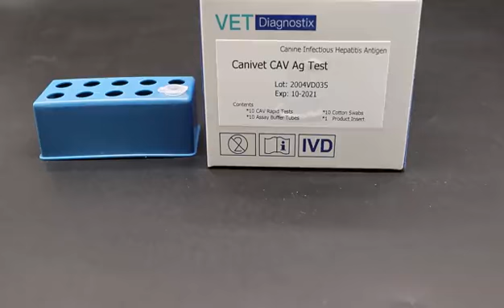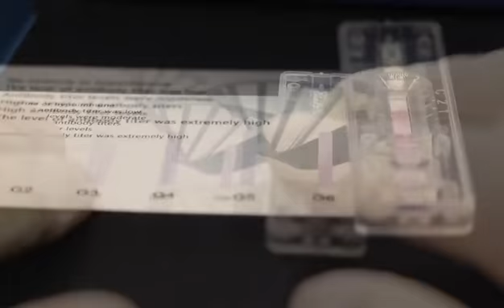Canine Infectious Hepatitis Antigen CAV Rapid Test Kit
This video shows the detection method of the Canine Infectious Hepatitis Antigen CAV Rapid Test Kit. Through the video, you can learn about the operation method of the CAV test kit, the interpretation time and the accessories included in the CAV Rapid Test Kit.

HANGZHOU EVEGEN BIOTECH CO., LTD. is an emerging technology-based enterprise integrating R&D and production of rapid test for pet and animal diseases. The company with professional R&D Team that has been in the business for more than 10 years.

We cooperated with international well-known animal diagnostic reagent teams to develop markets in the Mediterranean, Southeast Asia and South America and become a well-known brand of veterinary rapid test in the Philippines.

Address: No 28, Street 3, Qiantang New Area, Hangzhou, Zhejiang, China